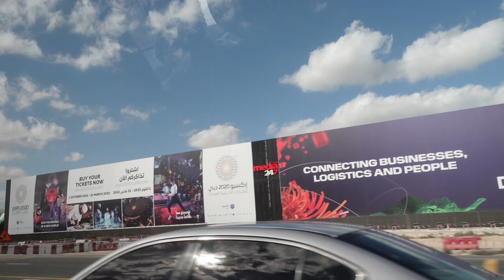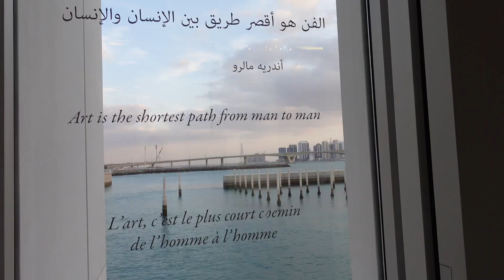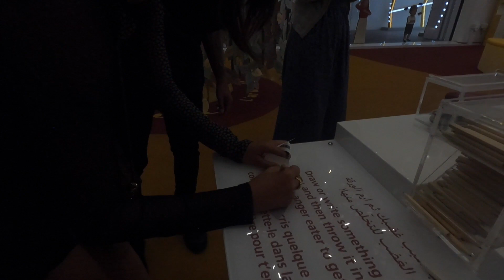VLOGMAS ♡ 2021: Hello Abu Dhabi & Desert Safari! | Rei Germar